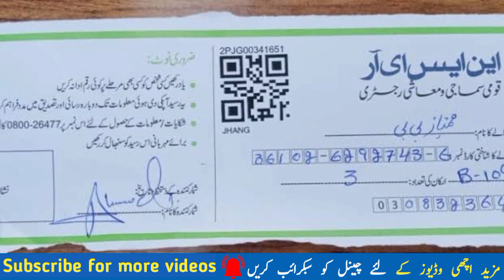Ehsaas Rashan Program 2021 | Ehsaas Ration Program | Ehsas Program 2021 | How To Apply Ration 2021